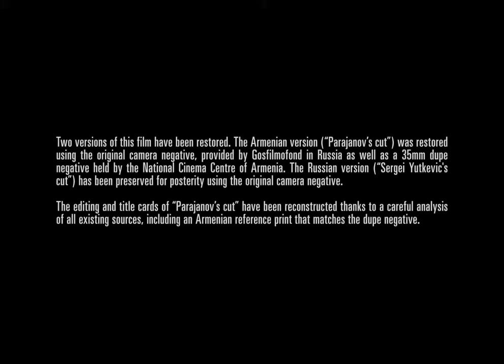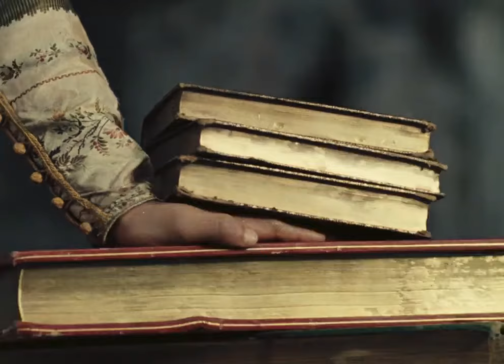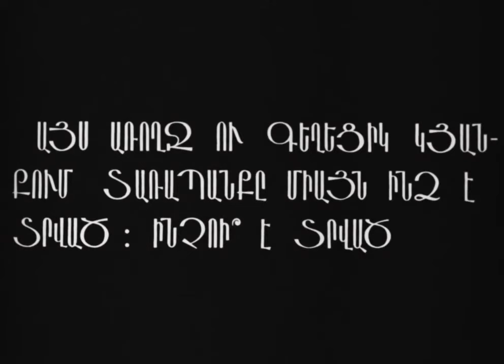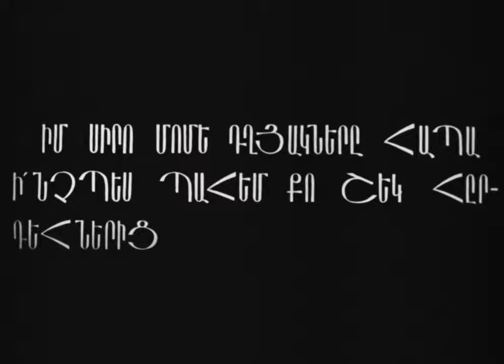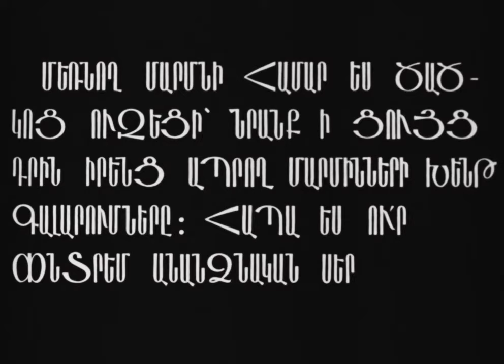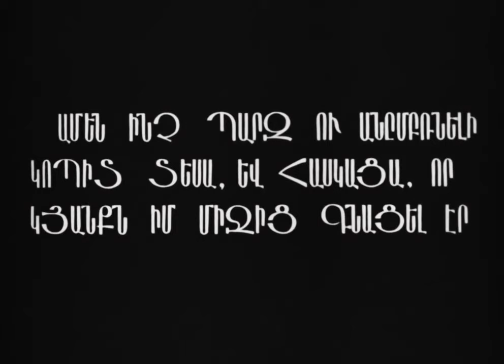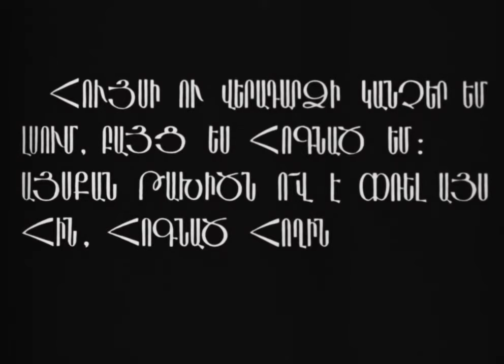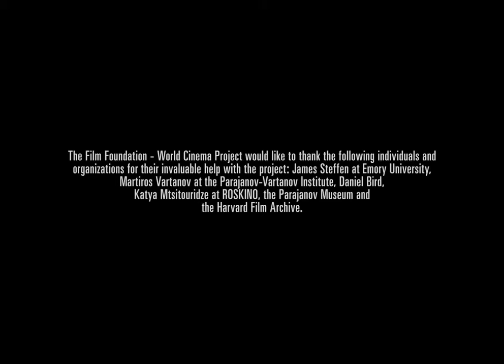The Color of Pomegranates - 1968 Sergei Parajanov HD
This avant-garde film by Armenian director Sergei Parajanov depicts the life of revered the 18th-century Armenian poet and musician Sayat-Nova (Vilen Galstyan). Portraying events in the life of the artist from childhood up to his death, the movie addresses in particular his relationships with women, including his muse (Sofiko Chiaureli). The production tells Sayat-Nova's dramatic story by using both his poems and largely still camerawork, creating an impressionistic work.